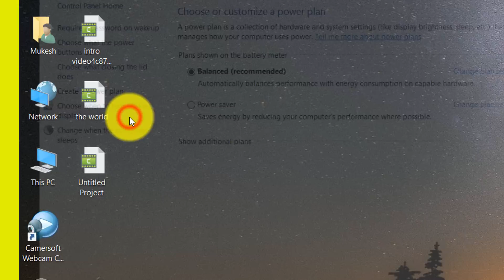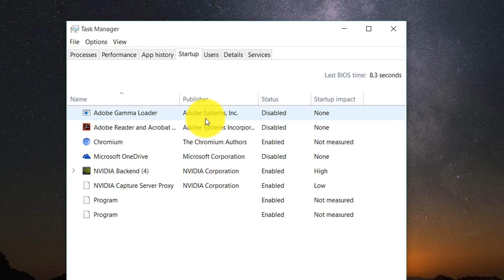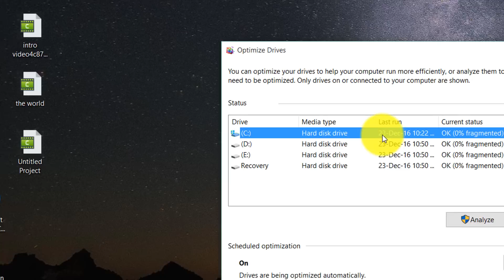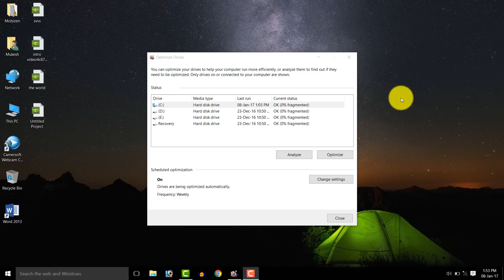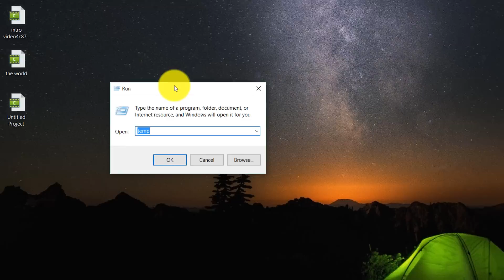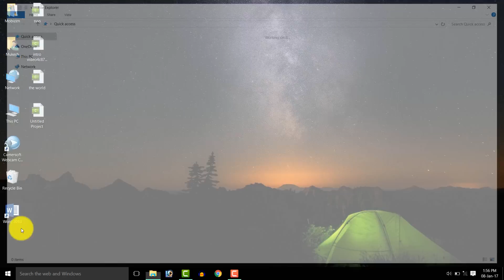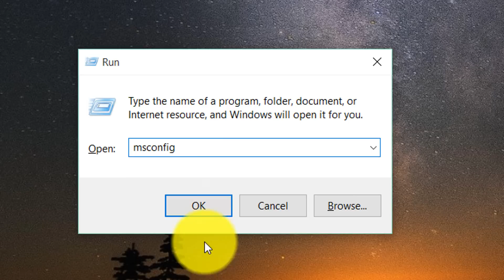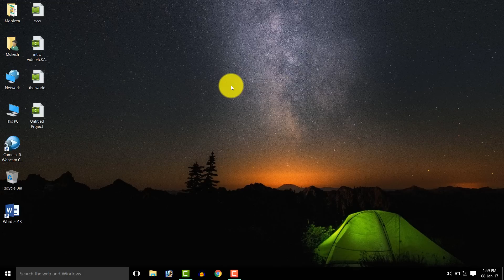How to speedup windows 10/विंडोज १० की स्पीड कैसे बढ़ाते है। कंप्यूटर की स्पीड बढ़ाएं।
How to speedup windows 10/विंडोज १० की स्पीड कैसे बढ़ाते है।
(Svvs Channel) In this video you will learn how you can speed up windows 10 with taking some easy steps.

आप हमारे वीडियोस हमारे (Svvs Channel) ब्लॉग द्वारा भी देख सकते है -svvschannel.blogspot.com

Svvs Channel
Svvs channel teaches you Online education for: Android Computer, Internet , Mobile, Google ,Ms word, Excel, Power Point, internet, Promotions Tips & Tricks. to learn more with Svvs channel plz do subscribe us.
Thanks to Support Svvs Channel.